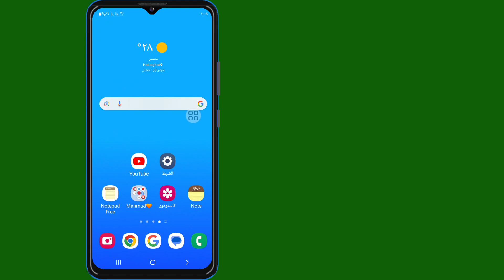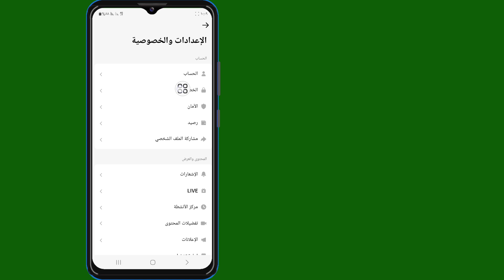كيفية تمكين الحالة النشطة على Tik Tok (تحديث جديد)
أهلاً!  الآراء،

 سأوضح لك كيفية تمكين الحالة النشطة على Tik Tok (تحديث جديد) | كيفية إيقاف تشغيل الحالة النشطة على TikTok شاهد هذا الفيديو وتعلم [Android وiPhone]